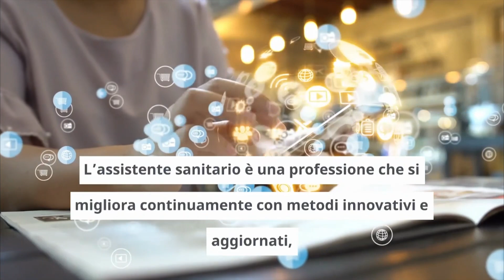Corso di Laurea in Assistenza Sanitaria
L’assistente sanitario/a è il professionista sanitario della prevenzione capace di identificare i bisogni di salute della popolazione e di attuare interventi mirati ad essi. Esercita attività di prevenzione, educazione e promozione alla salute rivolte al benessere della persona singola, dei gruppi di ogni età, della famiglia e della comunità.